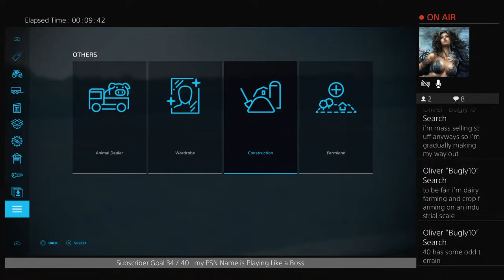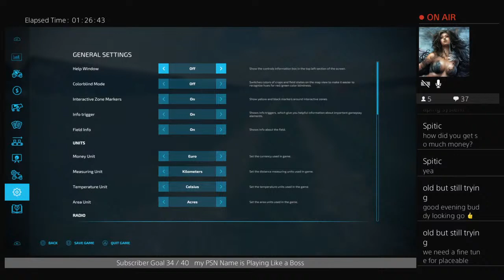farming simulator 22 building the Biggest Dairy farm on YouTube 🐑🐮🏇🐖🐏🐄🚜 part 1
IF YOU NEED ANY HELP WITH WITH ANY GAMES  LET ME KNOW AND AND ILL TRY AND HELP YOU OUT IN COMMENTS OR MY LIVESTREAM'S 🔴 if you like a video it would be great to give it a thumbs up 👍it really helps the channel out Thanks,
Hi im Tommy Boy from Ireland,
I love playing my ps 4 and X box series S and playing games with my friends,
ANY HATEFULL COMMENTS OR RACISM  WILL NOT BE TOLERATED HERE,